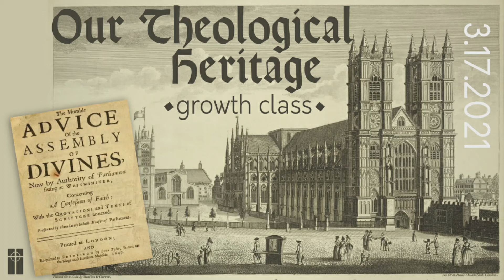March 17, 2021 Our Theological Heritage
This Wednesday night growth class is taught by Rev. Dr. Jason Hunt and meets in person at 6:30​​​​ - 7:15​​​​ PM, or via recordings here on YouTube.